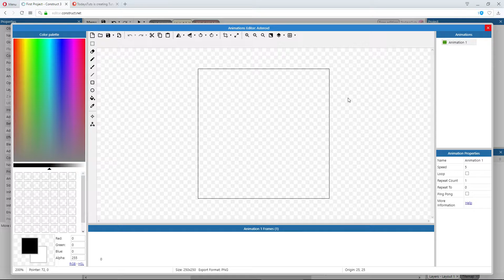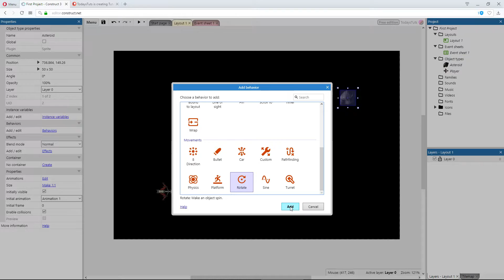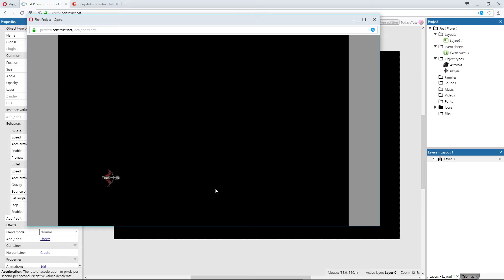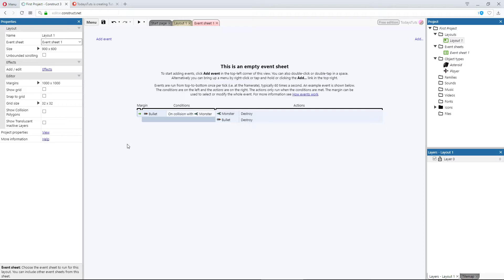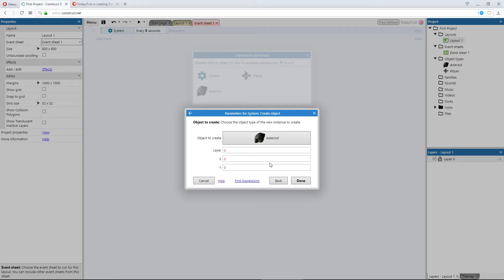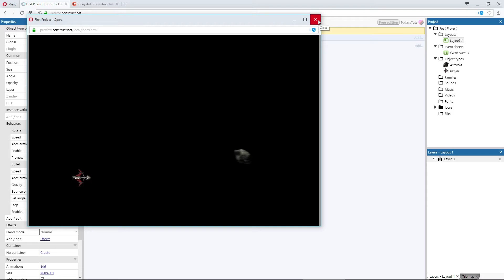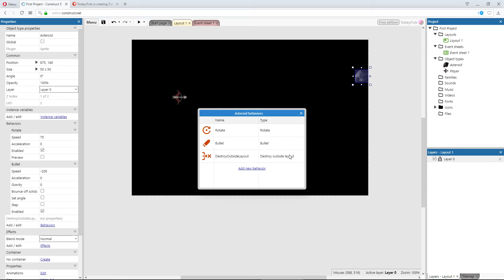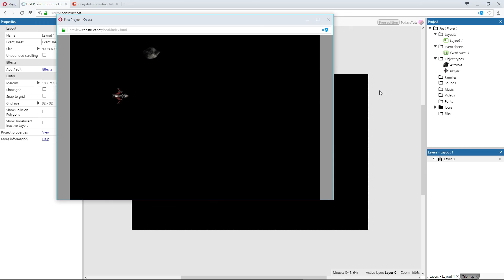Construct 3 First Game - Tutorial 5 - Adding Enemies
Next, we'll add an Enemy to our First Game, by inserting an Asteroid object, get it moving across the screen, and spawning it dynamically. We'll look at how easy it is Adding Enemies in Construct 3.

Asteroid Sprite:
Credit to: Aleksander Kowalczyk, Retrocade.net